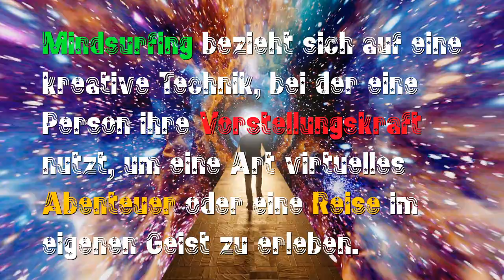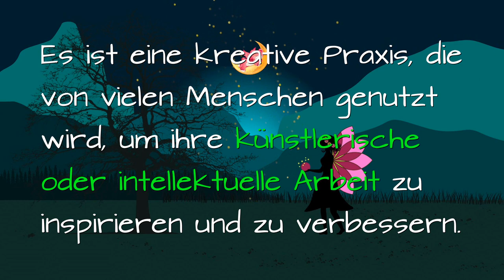Was ist Mindsurfing?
Mindsurfing oder auch luzides Träumen genannt, wird in diesem Video einfach erklärt.